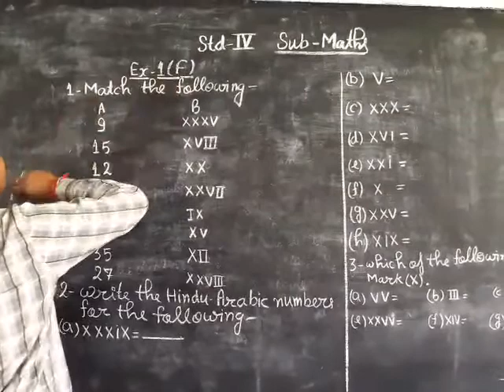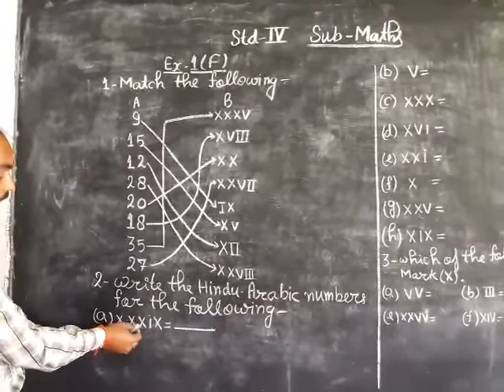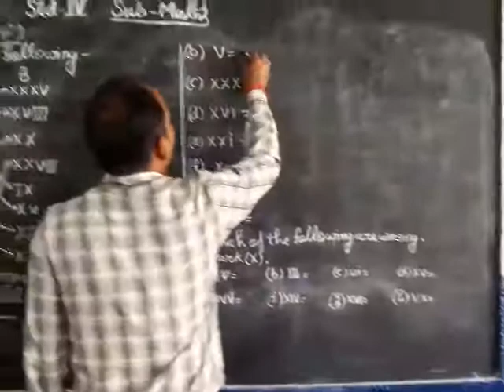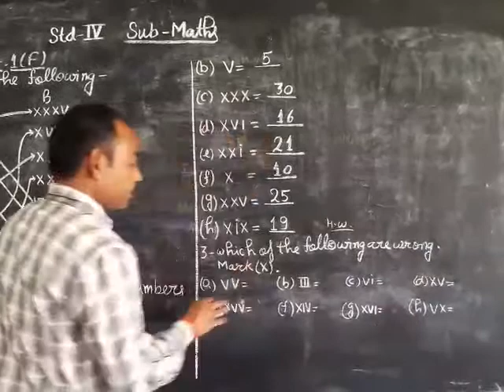April 27, 2020